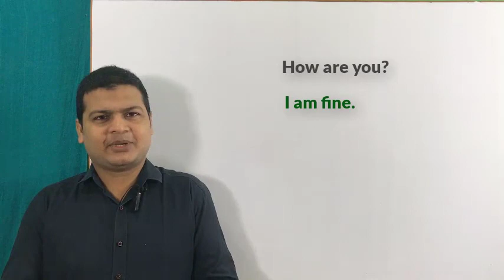Couldn't be better | Spoken English | English speaking | Learn english grammar | English bolna sikhe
Use of Could be better.